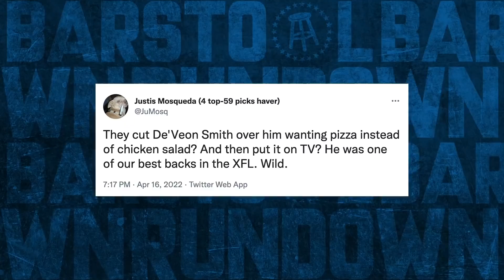Kyrie Flips The Bird - Barstool Rundown - April 18, 2022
On today's Barstool Rundown, Tommy Smokes, Big Cat, and Steven Cheah go over the NBA Playoff games including Kyrie Irving's feud with the Boston fans, a USFL running back getting cut for not eating chicken salad, a plane that had worship songs mid flight, Amanda Bynes new song, and Bhad Bhabie buying a new multi million dollar house with straight cash.

Helix is offering up to 200 dollars off all mattress orders AND two free pillows for our listeners at HelixSleep.com/Rundown.